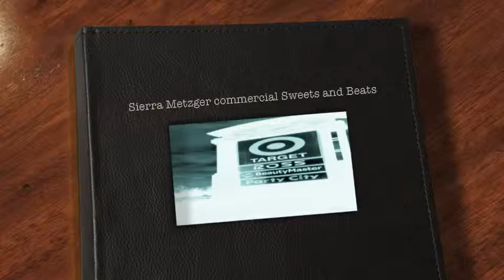Sierra Metzger commercial Sweets and Beats